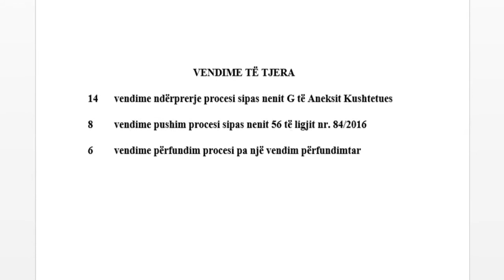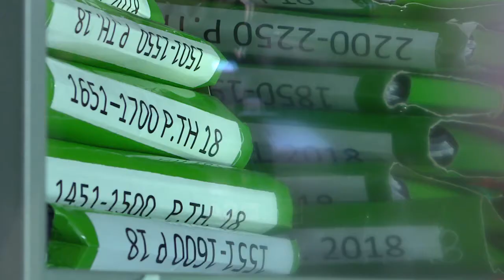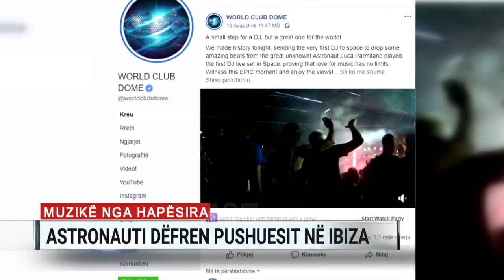Ditari, ora 13:00 - 15/08/2019